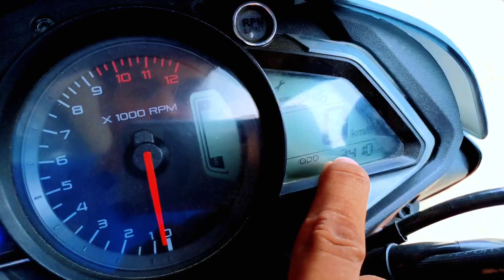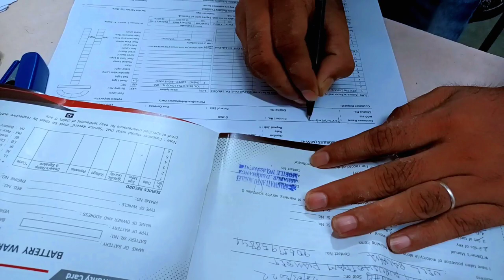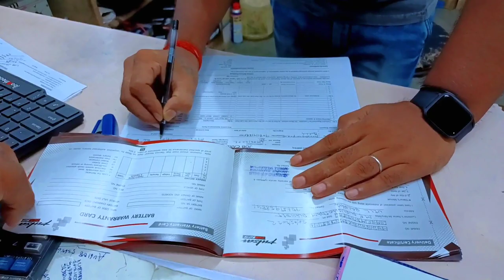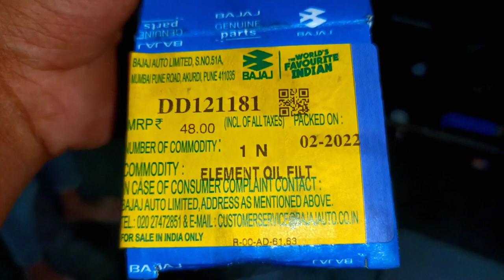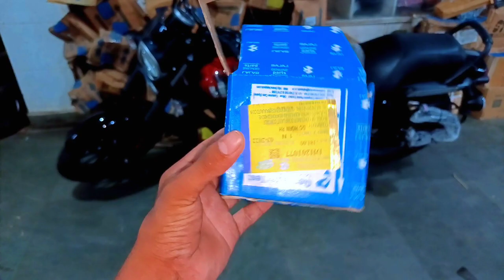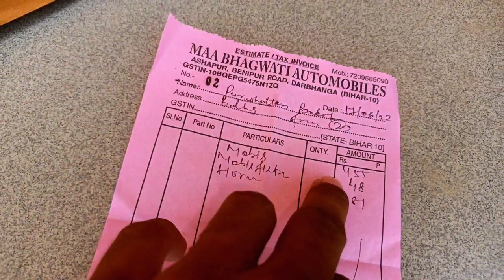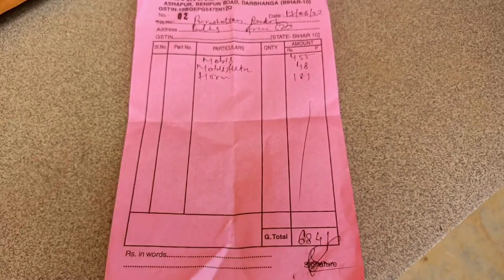Pulsar ns125 Bs6 | Ns 125 2nd Service Cost | Maintain🛠⚙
Your Gueries:-
Bajaj Pulsar Ns 125 Bs6 2nd service
Wellcome Back To My Chenal...
Guys Meh Is Video Meh Aplogoko Bajaj Pulsar ns 125 ka Service Details dunga...1st Service Meh Showroom per Kitna Service Cost Ayga...
[🚦Amazon Store ]Available Offter ✅

1.Engine Oil -

2.Chain Spray-

3.Bike Shining polish-

4.Vlogging tripod-

💰 2nd Service Cost :-

1. Engine Oil - 490
2. Mobilfilter- 48
3.Chain spray - 185.00 [ Pouche* ]
4. Horan- 181
4.Service Charge-❌

✅✅Another New Vlogs:-

finally talkin delivery of my dream bike